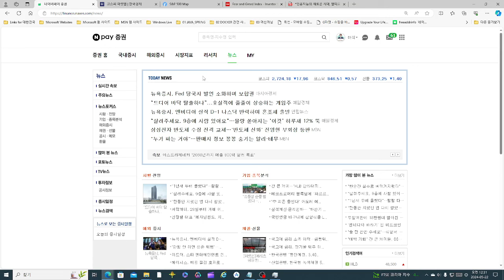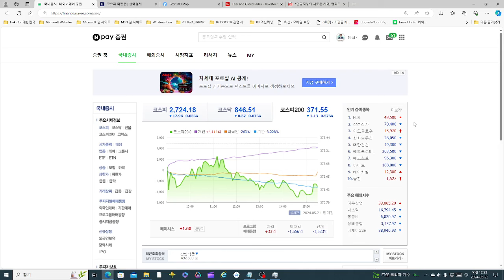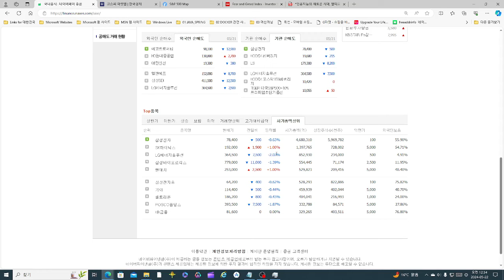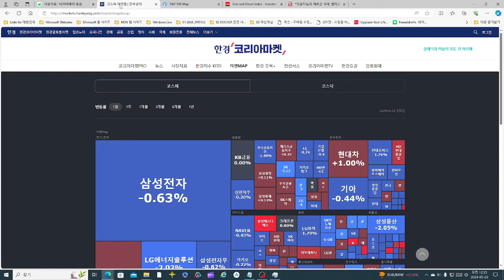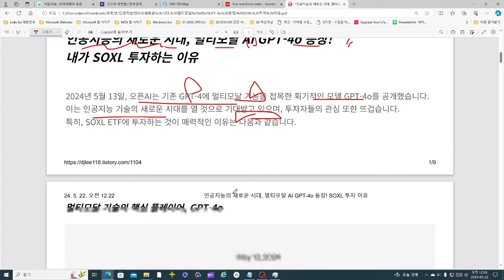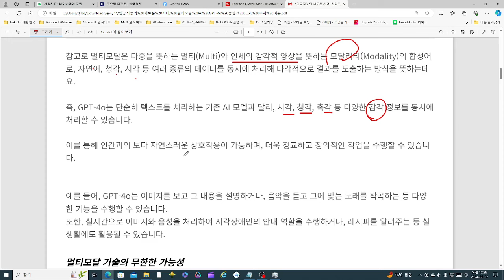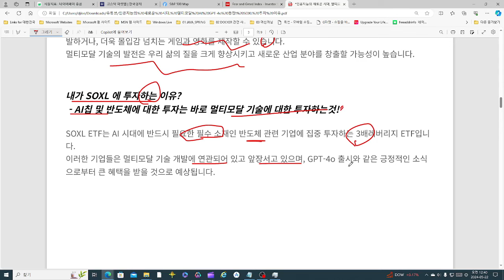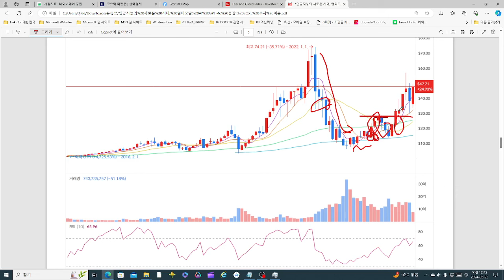멀티모달 AI GPT-4o 등장! SOXL은 어떻게 될까?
멀티모달 AI GPT-4o 등장! SOXL은 어떻게 될까? 영상입니다.